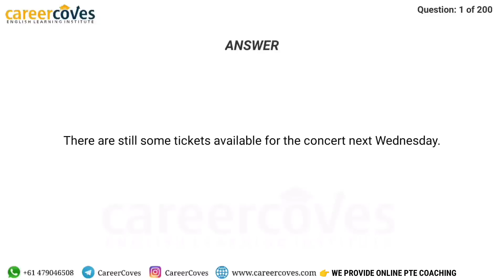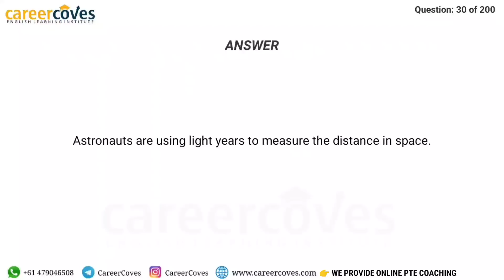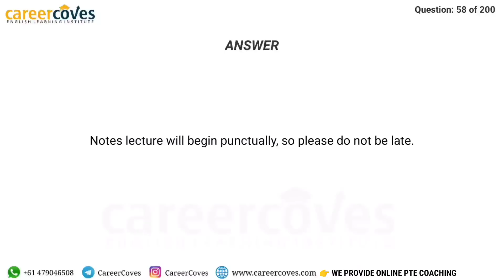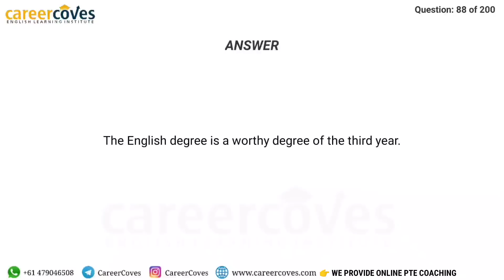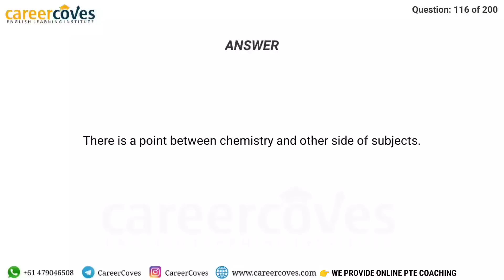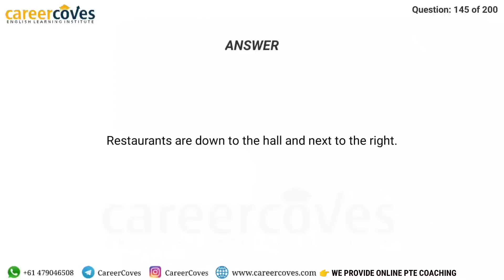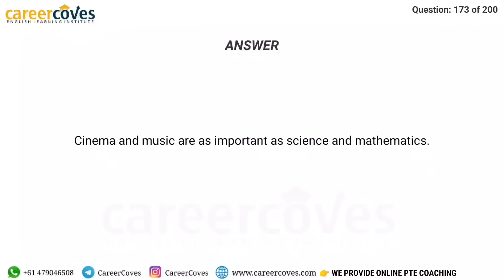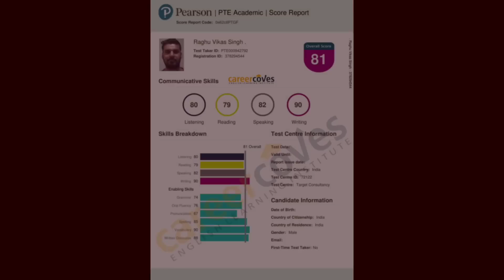[MOST REPEATED] Write From Dictation 🔥🔥🔥 April Edition 2021©